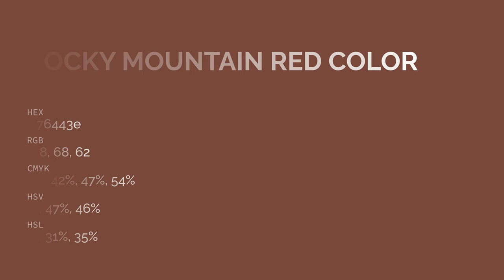Rocky Mountain Red color 76443e hex color - Brown color - Cool color 76443e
What color is Rocky Mountain Red ? 76443e hex color - Brown color - Cool color 76443e

Hex 76443e Color Code is also known as Rocky Mountain Red color.